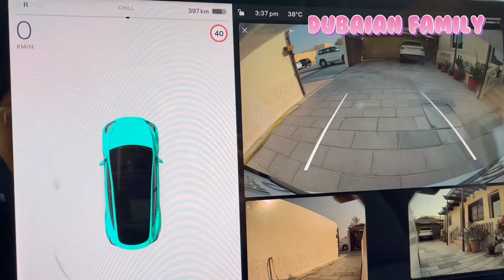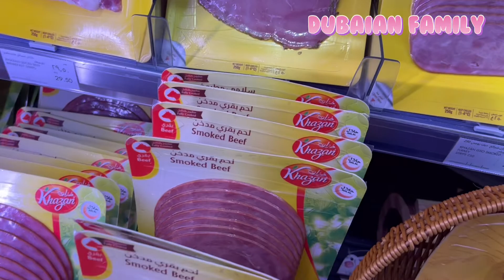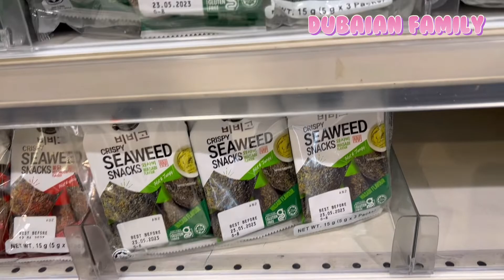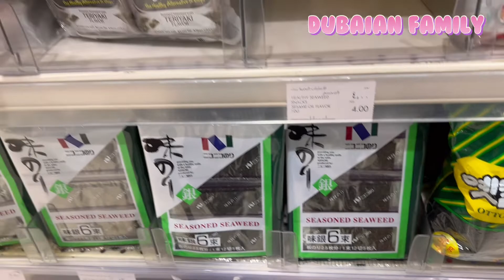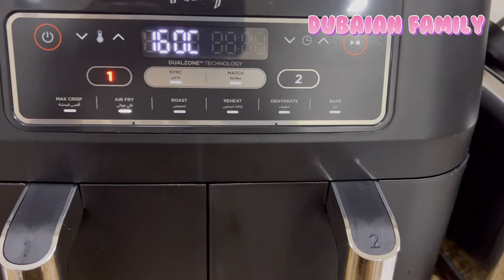BELANJA KE SUPERMARKET | MASAK SALMON AIR FRYER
Hi all

Hari ini kita jalan jalan lagi keliling dubai sekeluarga, dengan anak2 , oma & opa juga